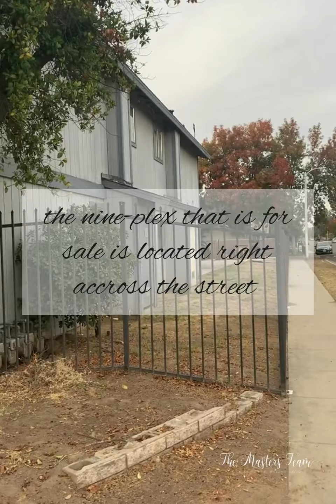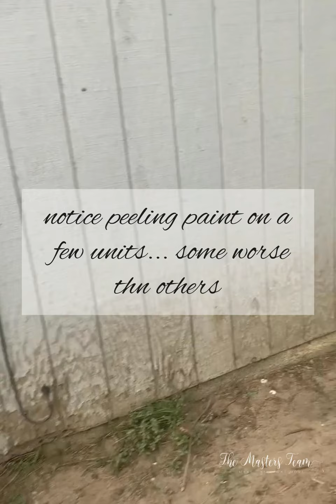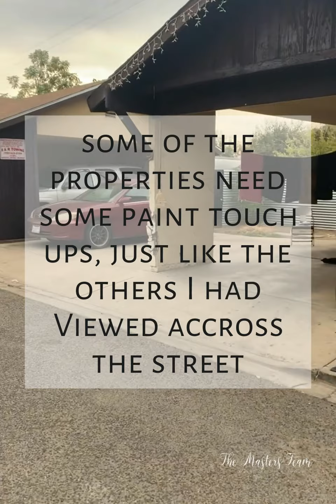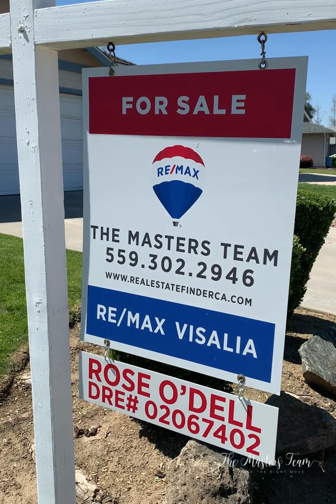6 four plex properties available in Vislaia CA 93291